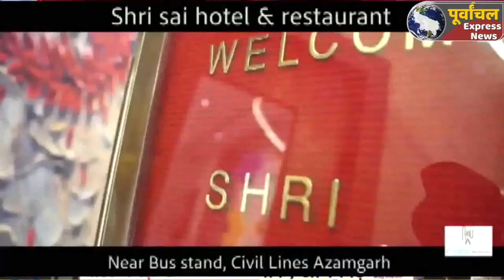azamgarh :मुस्लिम रिलीफ कमेटी ने फर्जी दस्तावेज तैयार कर कब्रिस्तान की भूमि को बेचने का लगाया आरोप